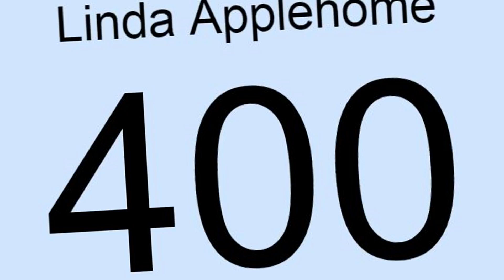400 SUBSCRIBERS! - Linda Applehome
Basic stuff:
Record: Bandicam full version
Edit: Sony Vegas Pro 13

Name: Linda Applehome
Current horses: 7
Homestable: Moorland

Hay!
I'm Linda Applehome
I make video's about Star Stable Online